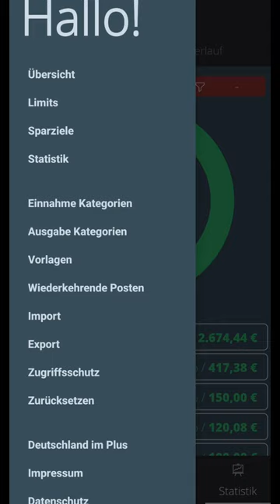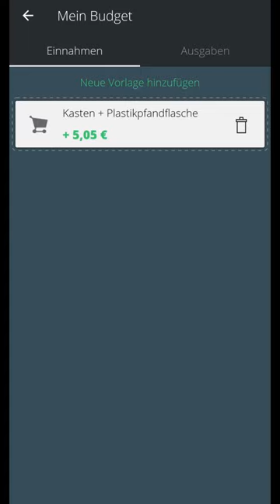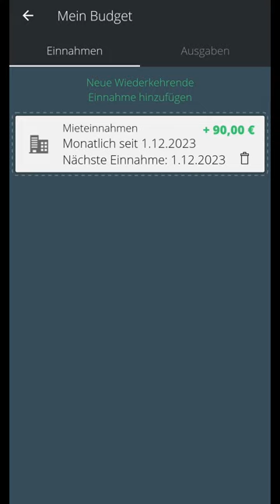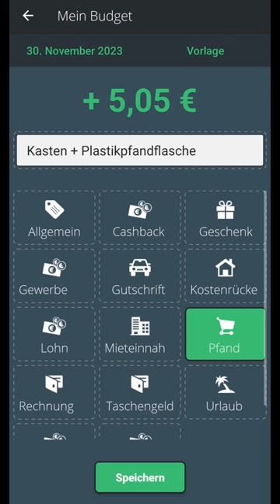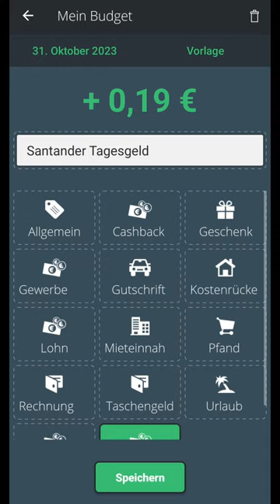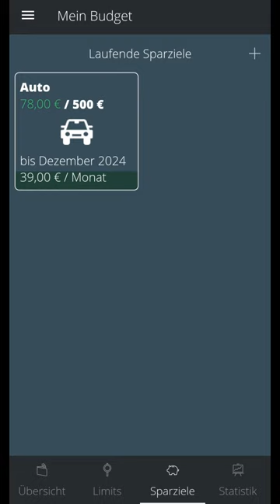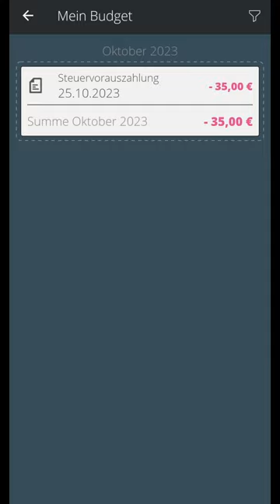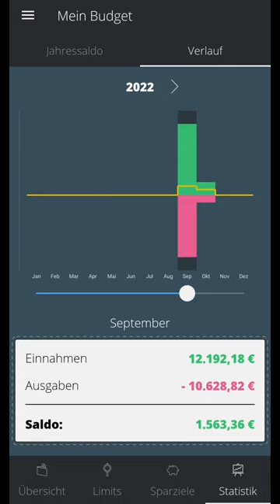So funktioniert die Haushaltsbuch App "Mein Budget" 📱 [Tutorial] Haushaltsbuch führen für Anfänger!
Ich zeige dir, wie einfach die kostenlose Haushaltsbuch App "Mein Budget" funktioniert, sie ist auch für Anfänger gut geeignet, zumindest nach meinem Video 😉

______ Meine Empfehlungen ______

Private Haftpflichtversicherung ab 0€! Code FIMG1

Hey, ich bin Marek 😎
Bereits als Kind wurde mir der Umgang mit Geld beigebracht, allerdings nicht, wie ich es Investieren kann, deshalb bin ich erst in 2018 zum Investieren gekommen. Durch das Investieren habe ich gemerkt, dass ich mir Freiheit "erkaufen" kann, womit ich in 2020 angefangen habe. Aktuell (seit 2023) Arbeite ich nur noch 26 Wochenstunden als Angestellter!

Auf meinem Kanal bekommst du Schritt für Schritt Anleitungen, Erfahrungsberichte und praxisorientierte Tipps und Tricks für deine Finanzen. Ich zeige dir, wie du deine Kosten reduzierst bei gleicher oder besserer Leistung, deine finanziellen Risiken absicherst, dein Geld gewinnbringend und sinnvoll investierst und wie du deine Einnahmen erhöhst.

Viel Erfolg mit deinen Finanzen 🤑

Dein Marek 😃

______ Impressum ______

0:00 Mein Budget Haushaltsbuch App
0:43 Wichtige Einstellungen
1:08 Kategorien einstellen
2:44 Vorlagen erstellen
3:36 Fixkosten erstellen
4:53 Daten importieren & exportieren
5:03 App mit PIN sichern
5:19 Zurücksetzen & co.
5:40 Einnahmen & Ausgaben eintragen
8:04 Budgetplanung
9:06 Sparziele definieren
10:14 Statistik Einnahmen & Ausgaben
12:28 Verlauf Einnahmen & Ausgaben